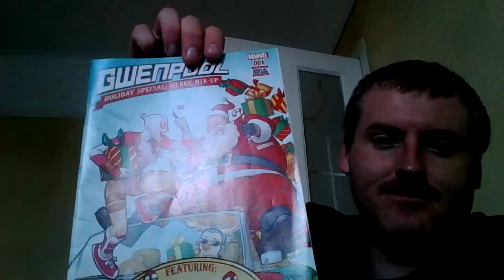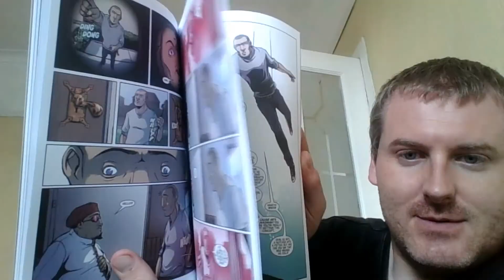Zbox Threads September 2017